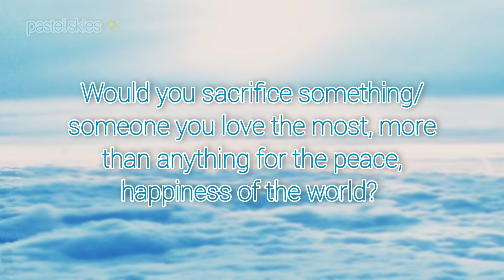Would you rather questions you've never been asked before! 🌊(+cloud aesthetics!☁️✨)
let me know what you chose and why in the comments! :)